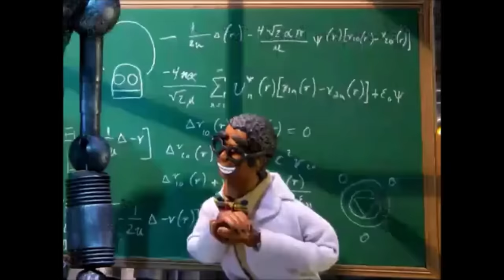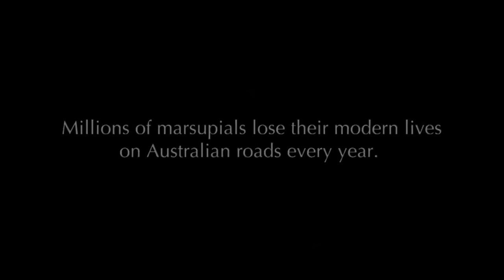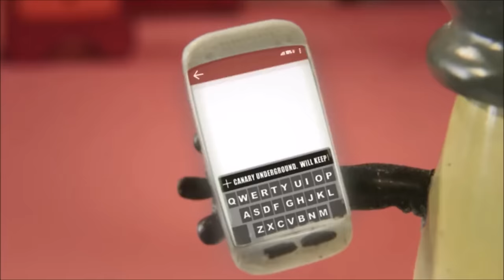Robot Chicken Dark Humor Compilation 3 - The Return of Jafar